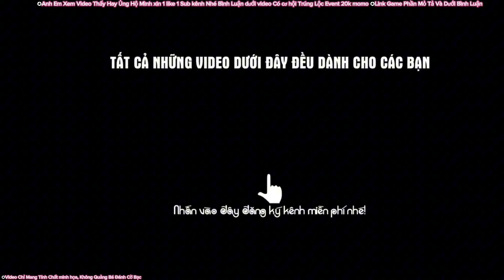Kwin Nổ Hũ Bóng Đá | Nổ Hũ Bóng Đá BigBoss (Nổ Hũ) | Game Bigboss Nổ Hũ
L̶I̶N̶K̶ G̶H̶I̶M̶ Ở̶ B̶Ì̶N̶H̶ L̶U̶Ậ̶N̶ N̶H̶A̶ A̶N̶H̶ E̶M̶

BIGBOSS - Cf68 l Game Quay Hũ Đổi Thưởng Slot Thủy Hử l Quay Hũ Slot Thủy Hử Kiếm Lãi
Kwin - iwin | Săn Hũ Trái Cây | Game nổ Hũ Trái Cây 2023 - Cách Quay Hũ Chắc Thắng 2023
BIGBOSS - Cf68 l Game Quay Hũ Đổi Thưởng Phá Băng l Nổ Hũ Slot Phá băng Kiếm lãi bigboss ,cf68 ,kwin
BIGBOSS - Cf68 l Game Quay Hũ Đổi Thưởng Bóng Đá l Nổ Hũ Slot Bóng Đá kwin ,bigboss ,iwin
Kwin - Iwin l Săn Hũ Đoạt Bảo Và Cái Kết Húp 7 Trứng l Game Bài Kwin Đổi Thưởng l slot doạt bảo kwin
Slot Bóng Đá, Quay Hũ Online, nổ hũ online, Nổ Hũ bóng đá kwin,

© Bản quyền video thuộc về kênh Hiếu Bigboss review game

☞Video chỉ mang tính chất minh họa và giải trí, thư giãn. Không liên quan đến quảng cáo cờ bạc. Không khuyến khích chơi cờ bạc. Chơi cờ bạc là vi phạm pháp luật.